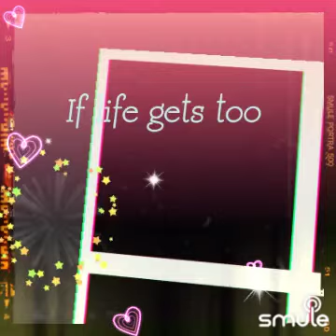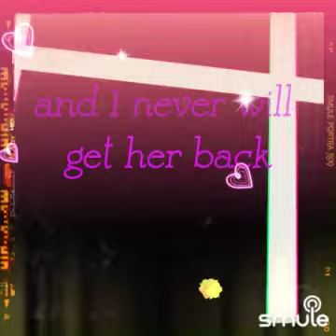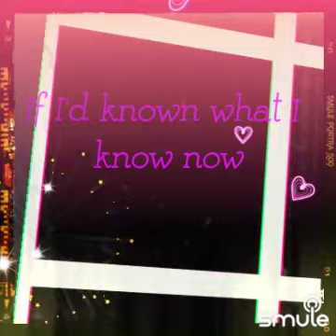Why Didn’t I Think Of That (Doug Stone) my Smule musician mixer singer friends❤️💕🎶❤️